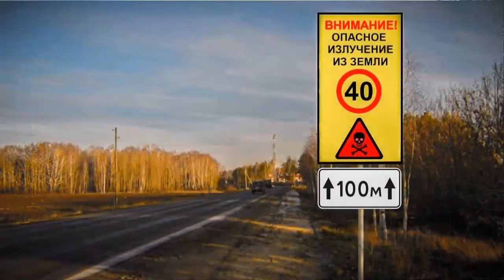Железов В. К. Как не быть беспомощным стариком. Серия 4.